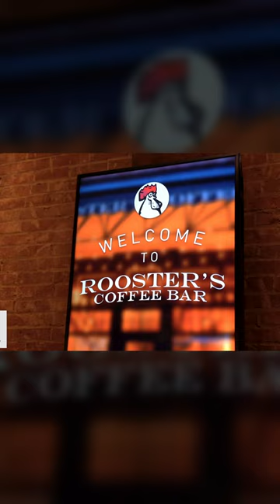Butler County Shorts | Roosters Coffee Bar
Get on out to Slippery Rock and enjoy a cup of joe at Roosters Coffee Bar!

Located in Western Pennsylvania, Butler County offers a glimpse of small-town life, yet is close to major cities.  We are only 25 miles from Pittsburgh, 325 miles from Philadelphia, and 380 miles from New York City.

Some of the earliest known history begins with first U.S. President George Washington, who passed through the area around the same time the French & Indian War began.  Butler County has plenty of other interesting history, as well.  It was founded in 1800 and named for Gen. Richard Butler, a colonial officer in the American Revolution.

Many of the towns hold rich German history; including Harmony, founded in 1804 by the Harmony Society of German Lutheran Separatists who were seeking religious freedom, and Saxonburg, which still maintains the architectural charm of a quaint German hamlet. Saxonburg was co-founded by John Roebling who also invented wire rope and designed the Brooklyn Bridge.

Present-day, the county has museums and many historic locations which interpret the area’s past. Special events and reenactments offer living history as well.